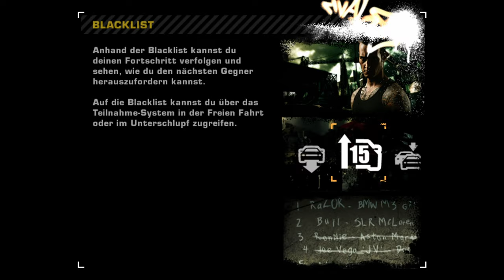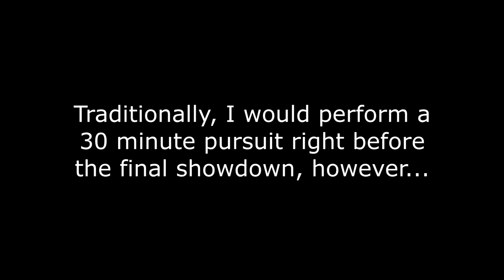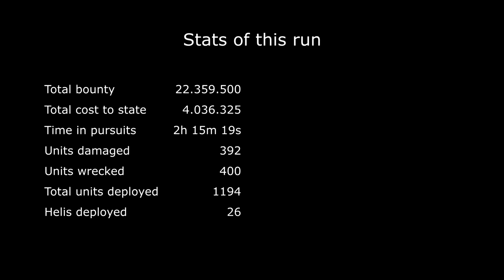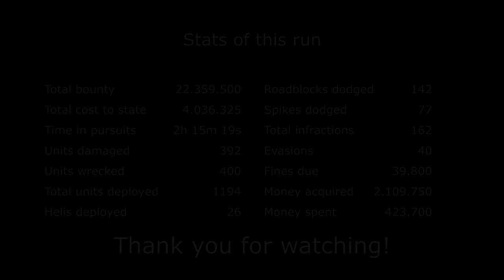911 Turbo S only! Need for Speed Most Wanted One Car Run [Longplay]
The Porsche 911 Turbo S is unlocked late into the game and for good reason. Boasting ludicrous acceleration and top speed, this machine is practically a rocket on four wheels eager to zip through all races. There is a bit of a learning curve to its understeery nature which means that well-timed braking and proper lines are necessary to negotiate corners cleanly, be sure to tweak the setup to counteract this weakness. Extremely susceptible to bodyroll and rollover when dealing with abrupt elevation changes such as crests or kerbs.

This is a run in which I use one car only (in this case, the 996) throughout the entire career and complete every race and achieve every milestone to obtain 100% career completion. I hope you enjoy!

HAQ (Hypothetically Askable Questions):
Q: How did you start the game with a late-game car?
A: Using the Extra Options mod, toggle UnlockAllThings and set StartingCash to the value you need to purchase your desired car. I made sure to disable UnlockAllThings after my purchase and it was the only but necessary instance of cheating in this run.
Q: Why are some of the cutscenes muted/missing?
A: Since almost all of them contain licensed music, I wanted to avoid any issues and edited/removed them as a cautionary measure.
Q: Why are some of the in-game cutscenes broken?
A: I don't know for sure! I assumed it's an FPS-related issue but some of my friends experienced in NFS modding told me that this is a side-effect that happens when you use NFS VltEd on your game. Sadly they don't know how or why this is caused by that tool but this is so far my only lead. Regardless, they're incredibly funny and I wouldn't want it any other way.

0:00:00 Intro
0:00:22 Nr. 15
0:17:45 Nr. 14
0:44:54 Nr. 13
1:15:45 Nr. 12
1:50:32 Nr. 11
2:24:18 Nr. 10
3:07:00 Nr. 9
3:44:20 Nr. 8
4:31:34 Nr. 7
5:19:20 Nr. 6
6:08:44 Nr. 5
7:04:40 Nr. 4
8:07:15 Nr. 3
9:14:26 Nr. 2
10:23:35 Nr. 1
11:16:39 Obligatory 30 Minute Pursuit - Highlights
11:18:40 Finale
11:34:44 Stats & Outro